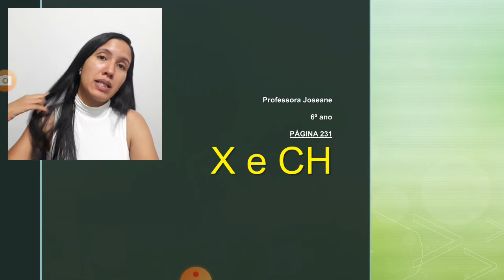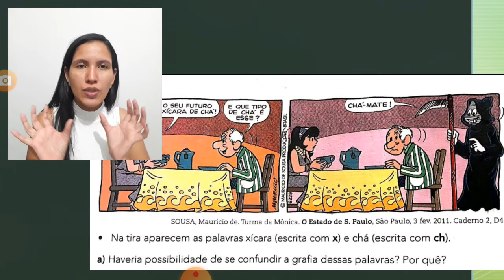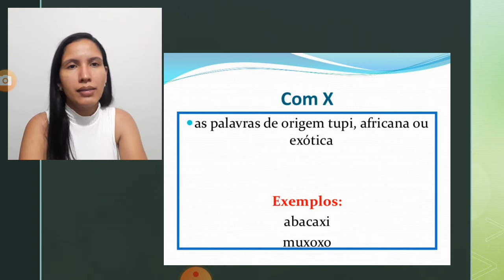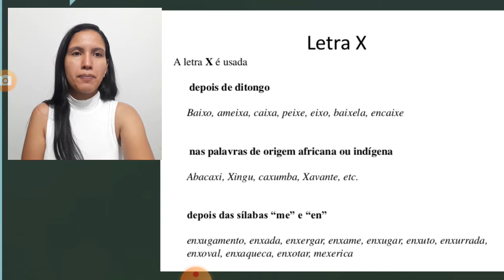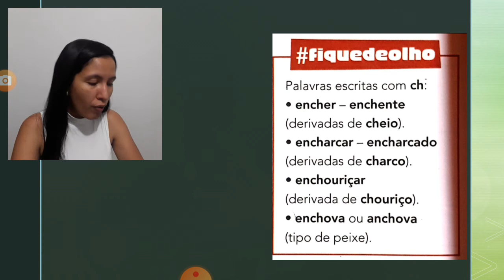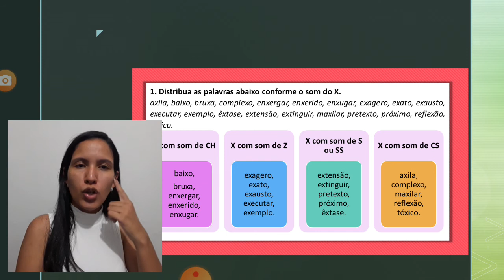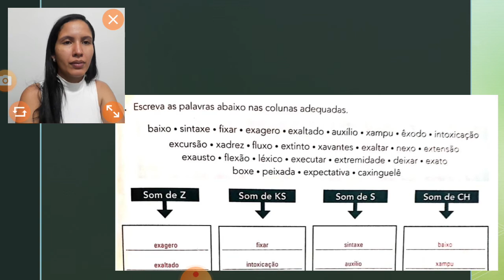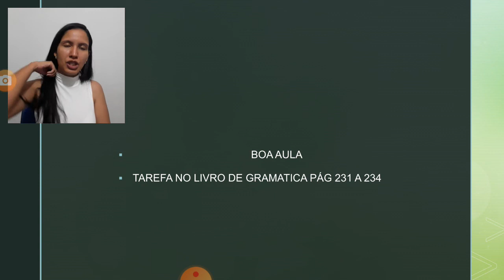Palavras com X e com CH 6° Ano (22.10.2020)